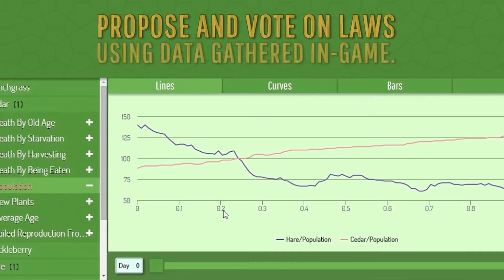Eco Pax Official Trailer 2017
BUILD A CIVILIZATION IN A SIMULATED ECOSYSTEM
Eco is an online game where players must collaborate to build a civilization in a world where everything they do affects the environment. All resources come from a simulated ecosystem, with thousands of plants and animals simulating 24/7. Work together through the player-run government and economy to build the technology to stop a meteor on a collision course with the planet, without polluting the world and killing it off in the process before that even happens. PC XBOX ONE PS4 CHEAP DEALS HERE